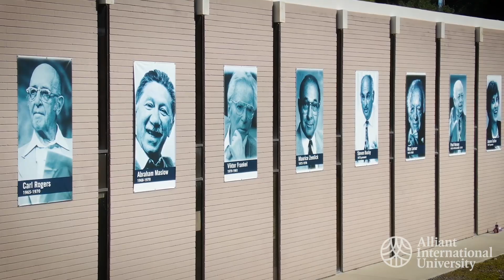Alliant International University | San Diego Campus & San Diego Scene v1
From the bluffs of Del Mar to the beaches of Coronado, San Diego is often referred to as America’s finest city for good reason. It’s scenic coastlines, unbeatable weather, and unique dining experiences are just a few of the factors that drive a significant majority of the approximate 1200 graduate students and 150 undergraduate students to begin their careers and call San Diego home upon graduating.

Nestled between the beaches and mountains, Alliant’s San Diego college rests upon the tree-lined hillside of Scripps Ranch. Conveniently situated just off the I-15, students can take a short drive to explore either the beach, downtown, or the mountains.

The expansive campus hosts several classroom buildings, the University Student Center, and the Walter library. It also boasts campus-wide Wi-Fi, two computer labs, video conference facilities, conference rooms, and scenic study areas. Such amenities ensure that our students have all the tools they need to succeed academically.  If you are looking for a San Diego law school, business school, psychology school, or education degree you can find all the classes and coursework you need at our San Diego campus.